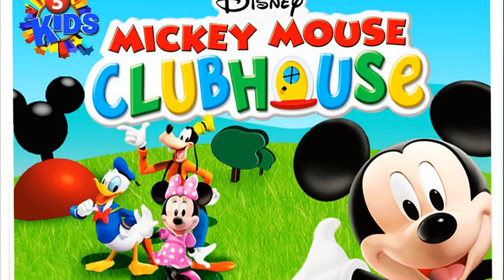mickey mouse clubhouse